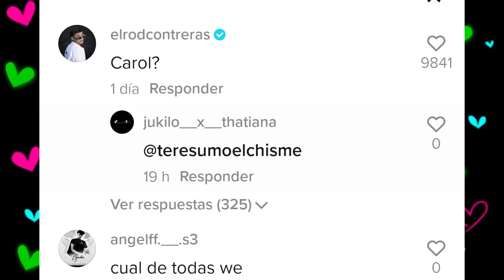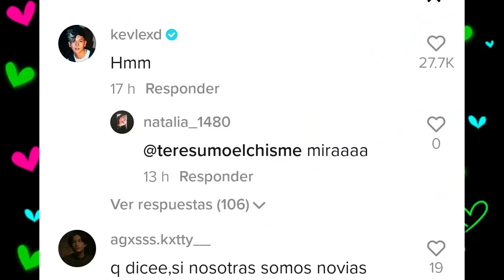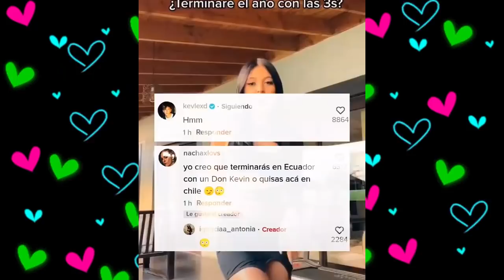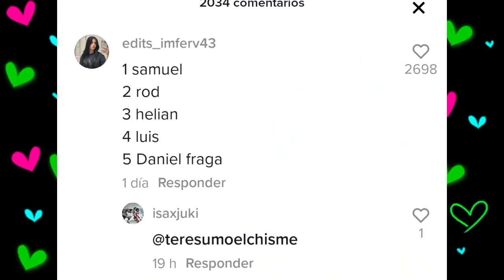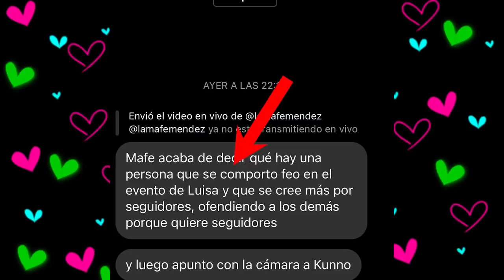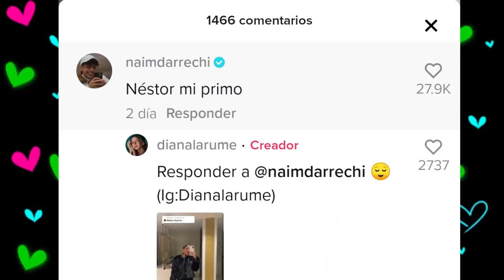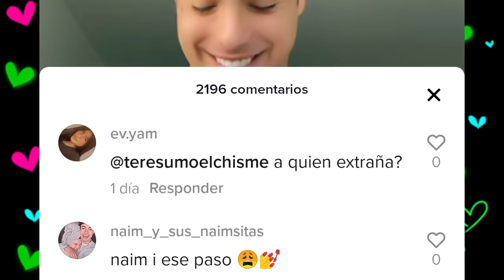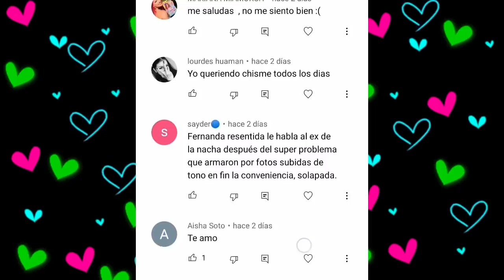CHISMESUMO#195(2) FER SE ENOJO CON ROD X KALY y tmb con SHEYLI x NACHA/MAFE conta KUNNO/NAIM EXTRAÑA